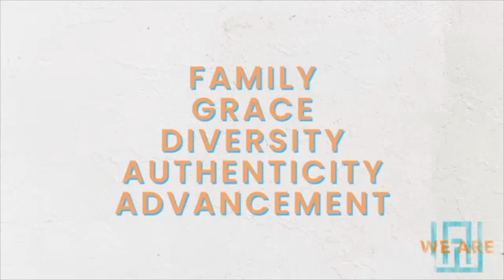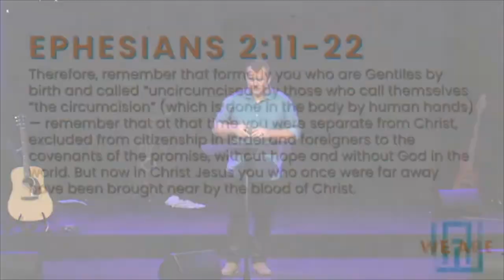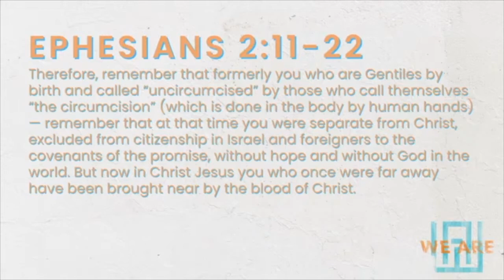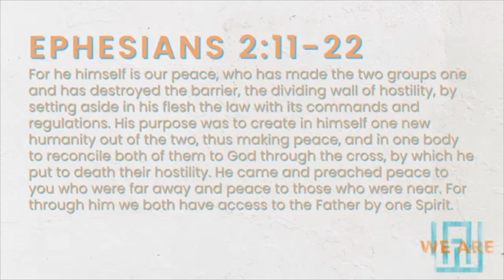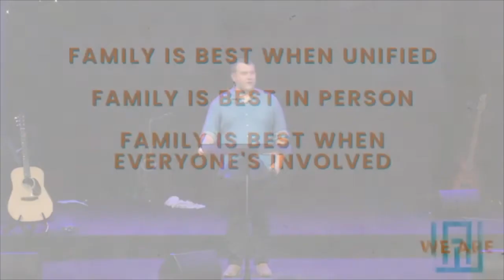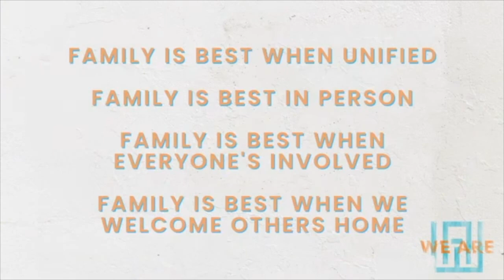We Are - Family // David Luthy